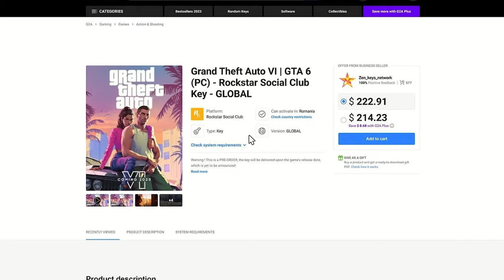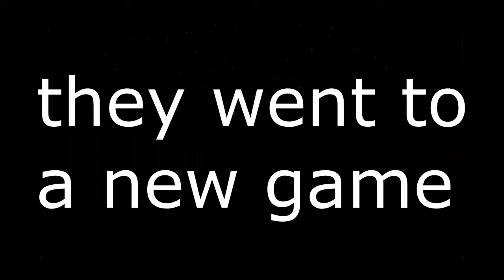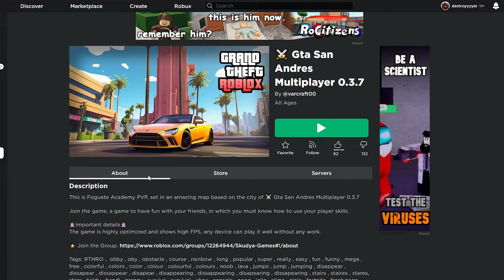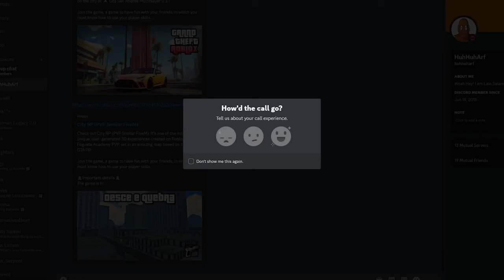Playing Grand Theft Auto VI Early on ROBLOX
ft. Destroyyyyer, Vega HUH
In this D&W GAMING video, we decide to play Grand Theft Auto VI early on ROBLOX. We saw the trailer, and the next few days after the trailer dropped, we decided to look for the perfect GTA game on ROBLOX.

Edited by yurusucks & LowJumperGuy
Originally Recorded December 8th, 2023

Link: there were too many games that I dont remember just search up GTA, Grand Theft Auto, GTA VI, GTA 6, Grand Theft Auto 6, gta six, grand theft auto six, etc. etc. you'll find the games eventually sorry dawg im too lazy loool

Music Channel: @D&W